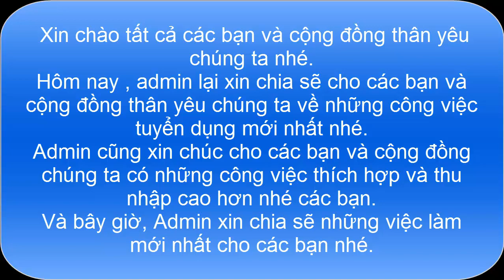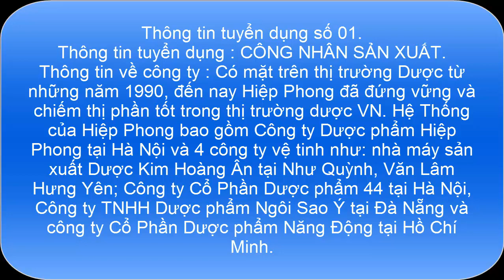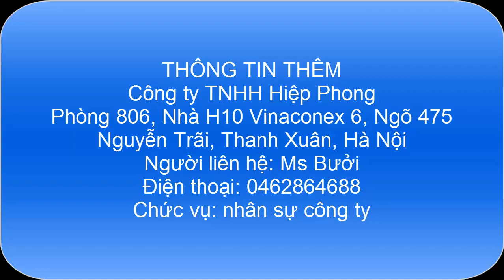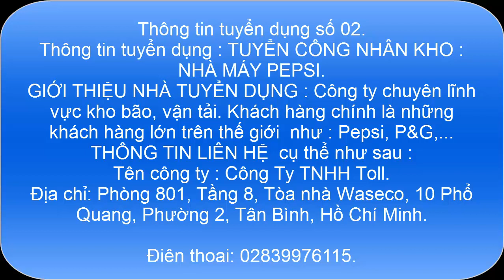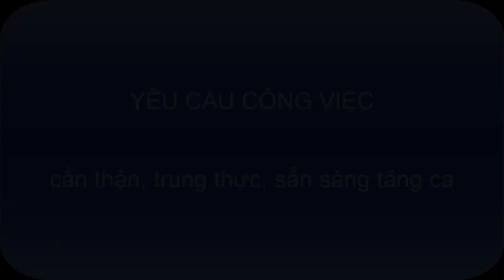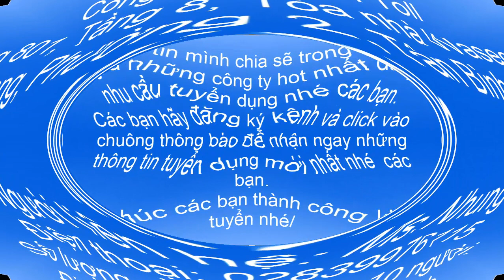Thông tin tuyển dụng công nhân tốt nhất tại PEPSICO Bắc Ninh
Trong video này, tôi lại xin chia sẽ cho các bạn và cộng đồng thân yêu chúng ta vè thông tin tuyển dụng công nhân mới nhất và hot nhất tại công ty PEPSICO tại Băc Ninh cho các bạn đang có mong muốn tìm kiếm công việc ổn định nhé.
Hiện tại, mình cũng khá bận nên không chia sẽ được nhiều cho các bạn và cộng đồng về thông tin tuyển dụng nhưng mình sẽ luôn cập nhật những thông tin tuyển dụng mới nhất cho các bạn và cộng đồng nhé.
Vì thế, các bạn hãy đăng ký kênh để ủng hộ và giúp kênh mình nhanh phát triển mạnh hơn và để mình có thêm động lực cho các bạn nhé.
Luôn chúc các bạn trẻ thành côn g nhé